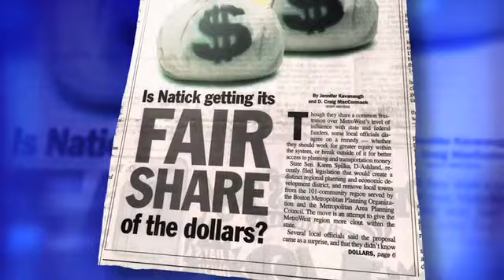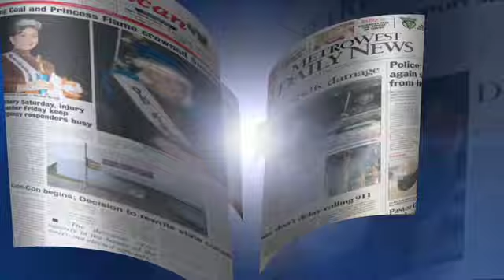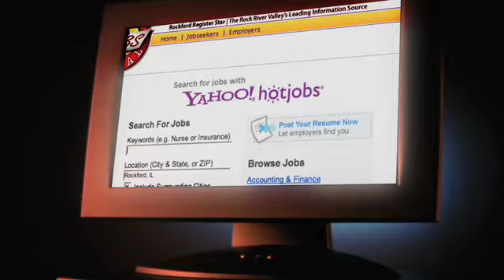Who is GateHouse Media (long version)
GateHouse Media, Inc., headquartered in Fairport, New York, is one of the largest publishers of locally based print and online media in the United States as measured by its 101 daily publications. GateHouse Media currently serves local audiences of more than 10 million per week across 23 states through hundreds of community publications and local websites. GateHouse Media is traded on the New York Stock Exchange under the symbol "GHS."